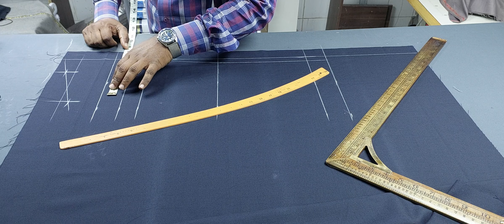5 years coat cutting | coat cutting and stitching | fitting coat cutting and stitching in hindi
coat cutting | coat cutting and stitching | coat kusti formula | coat kusti cutting and stitching

कोट कटिंग | coat cutting | coat cutting in hindi | coat back cutting in hindi | smart fashion stitch

video me mai ap ko ye batauga coat cutting

ke bare me full tips batauga ki kaise karte hai coat cutting and stitching hindi video step by step hindi

formula karte hai bahuti coat cutting and stitching